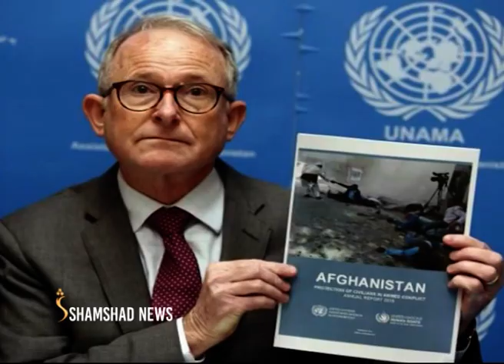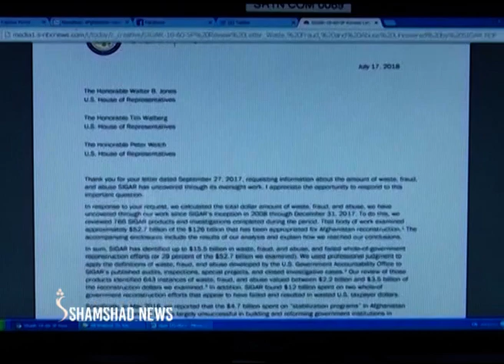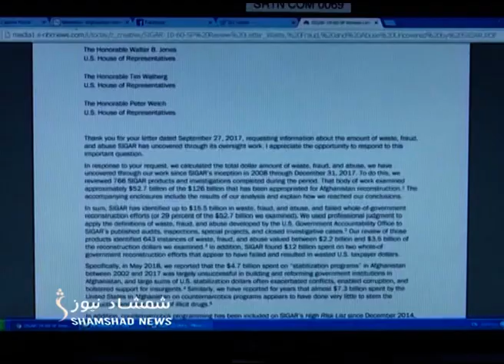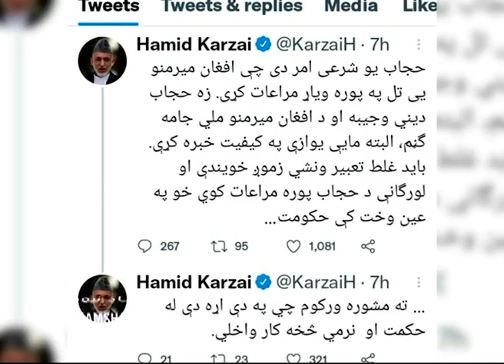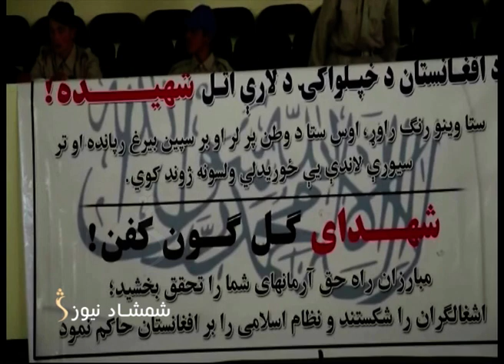ShamshadNews 2 PM News - 23/05/2022 - د شمشاد نیوز د دوو بجو خبري ټولګه